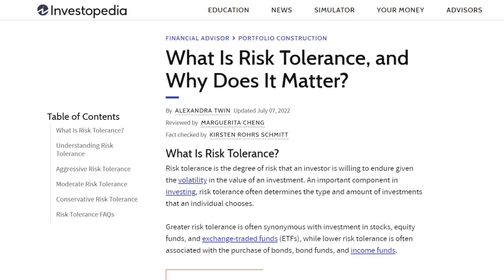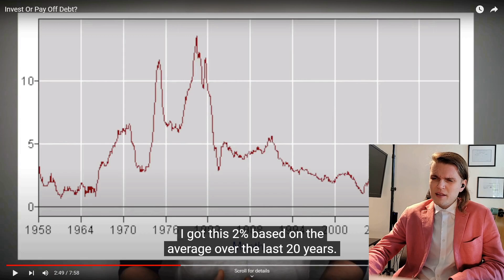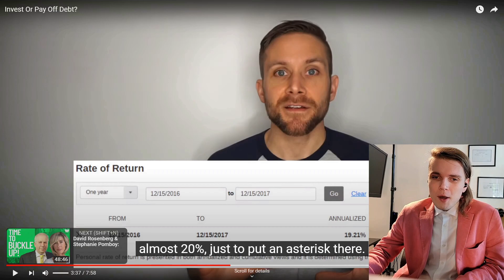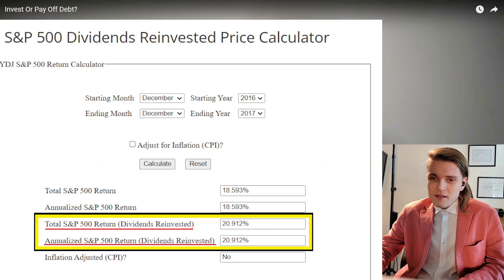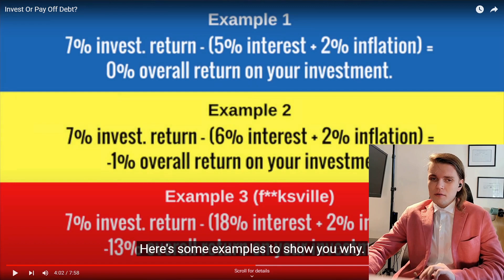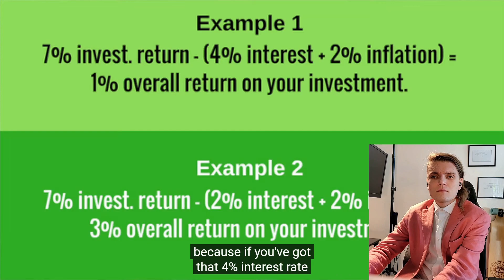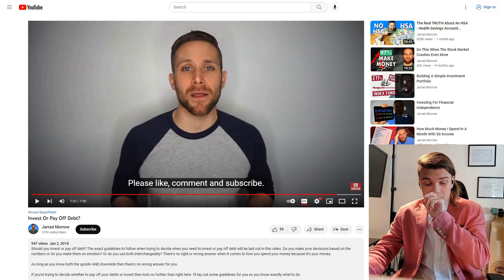Expert Advisor on Investing vs Paying Off Debt: Jarrad Morrow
In this reaction video, a financial advisor shares their thoughts on a video by Jarrad Morrow discussing the age-old debate of investing versus paying off debt. The advisor not only gives their take on the topic, but also provides additional insights and tips on how to make smart financial decisions. They also address any questions or concerns that Jarrad's video may have left unanswered. Whether you're looking to gain a deeper understanding of this topic or want to hear a different perspective, this video is a must-watch. The advisor provides clear and concise explanations and their practical advice will help you make the most of your money. Don't miss out on this opportunity to learn from an experienced financial professional. Watch the video now!

Although I can and do offer financial advice, you won't find any here.

I am a life-long learner and proponent of financial independence for all.

I am currently 2 of 3 years into the Certified Financial Planner (CFP®) experience requirement.

The CFP is widely regarded to be the preeminent professional designation for financial planners.

I hold the Series 65 license, qualifying me to be an investment advisor and manage money for a fee.

I hold six state insurance licenses, life & health and property & casualty.

If you like money, investing, and markets you're right at home here.

Definitions: Alpha (α) is a term used in investing to describe an investment strategy's ability to beat the market, or its "edge." Alpha is thus also often referred to as “excess return” or “abnormal rate of return,” which refers to the idea that markets are efficient, and so there is no way to systematically earn returns that exceed the broad market as a whole. Alpha is often used in conjunction with beta (the Greek letter β), which measures the broad market's overall volatility or risk, known as systematic market risk.

The 4% Rule is a practical rule of thumb that may be used by retirees to decide how much they should withdraw from their retirement funds each year.

The purpose of adopting the rule is to keep a steady income stream while maintaining an adequate overall account balance for future years. The withdrawals will consist primarily of interest and dividends on savings.

Experts are divided on whether the 4% withdrawal rate is the best option. Many, including the creator of the rule, say that 5% is a better rule for all but the worst-case scenario. And some caution that 3% may be safer in current interest-rate conditions.

Please, if you have suggestions as to what to do next. I'm all ears.

I like calling attention to fraud and preventing others from falling victim.